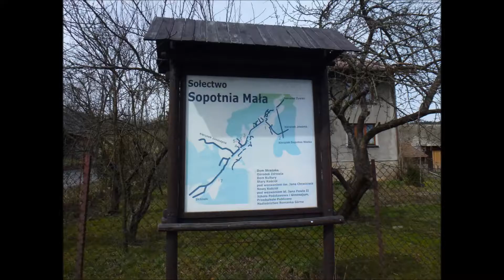Z Sopotni Wielkiej do Trzebini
Wycieczka piesza z Sopotni Wielkiej do Trzebini przez Sopotnię Małą i Juszczynę.